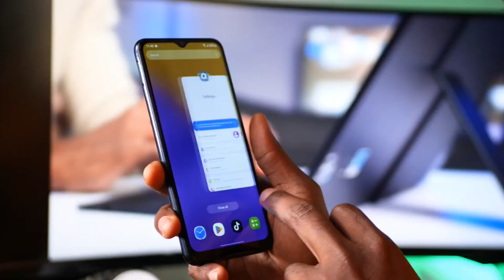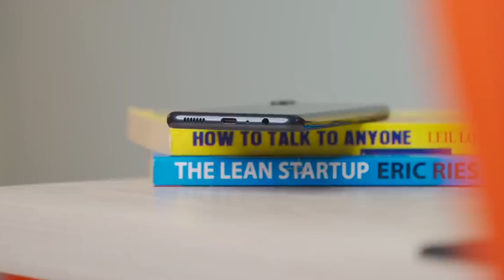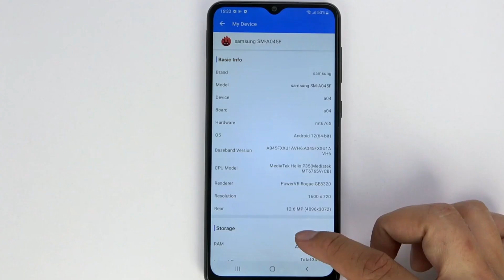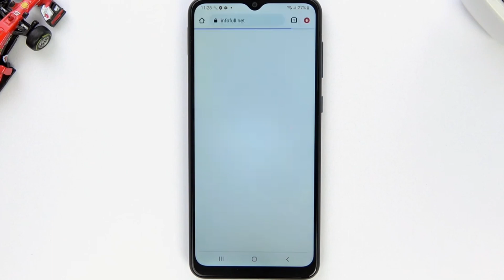Samsung Galaxy A04 Bangla Review | ১৩ হাজারে ক্যামেরা কিং 😧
this video i discussed samsung a04 review
samsung a04 bangla review